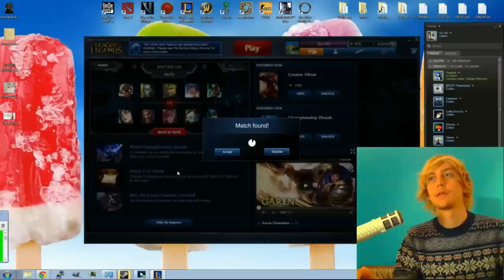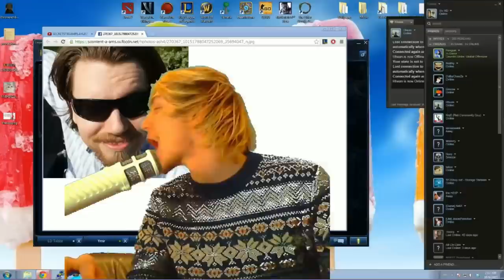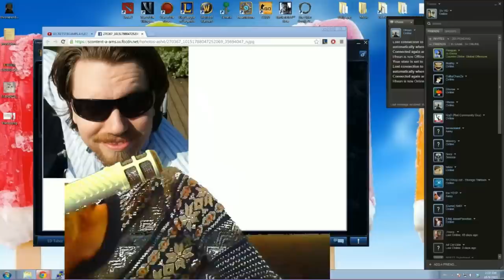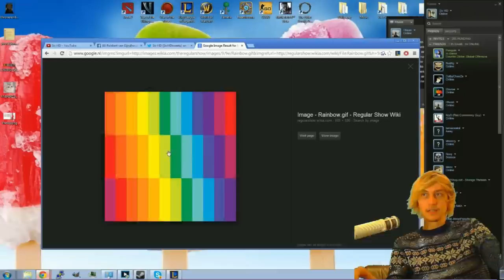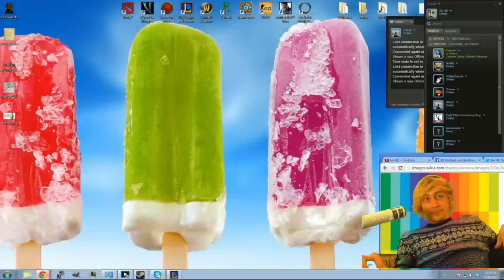Siv HD - SUPPORT JAYCE AND STUFF